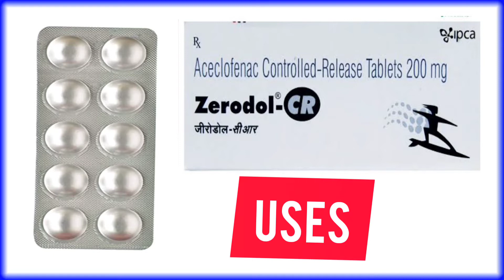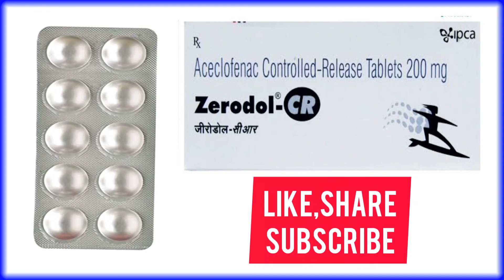Zerodol Cr Tablet Benifit + All Details - Aceclofenac Uses,Dose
Hello Everyone Aaj Ke Is Video Me Hm Baat Krne Wale Hai Zerodol Cr Tablet Ke Bare Me Iske Fayde Aur Nuksan Aur Kaise Istemaal Kre Yh Sabhi Batte Is Video Me Hm Baat Krne Wale Hai